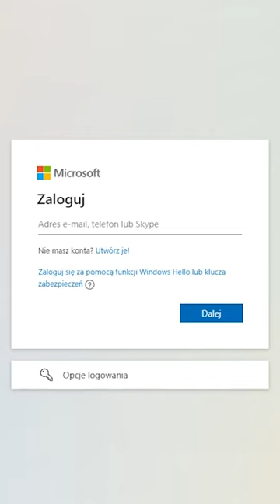Nowa, zielona pelerynka w Minecraft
_ _ _ MINECRAFT _ _ _
Adres serwera ➜ cubehard.net, hypixel.net
Wersja gry ➜ 1.19.2

_ _ _ SZCZEGÓŁY PRODUKCJI _ _ _
Nagrywanie ➜ Open Broadcaster Software (240FPS, 1920x1080), Replay Mod (60FPS, 1920x1080)
Montowanie ➜ Premiere Pro 2020, After Effects 2020
Renderowanie ➜ StaxRip
Obróbka dźwięku ➜ Open Broadcaster Software
Grafika/miniaturka ➜ Photopea, Paint.NET

_ _ _ DANE KONTAKTOWE _ _ _
Discord ➜ xMelonekMaX#5258

_ _ _ WYKORZYSTANE TREŚCI _ _ _
🔊 Luke Richards - Sun On The Horizon